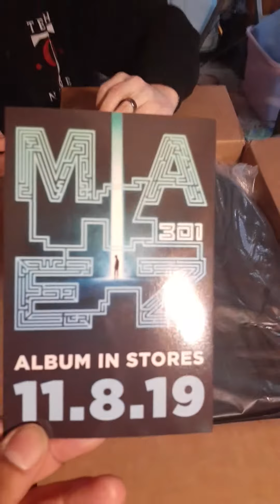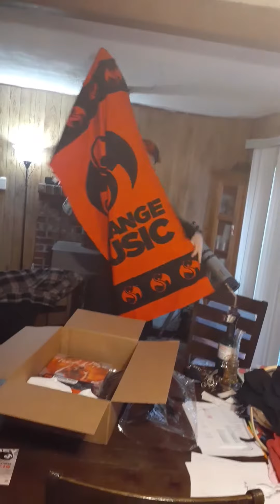Tech 9 VIP package!